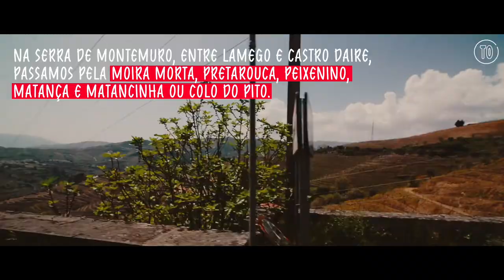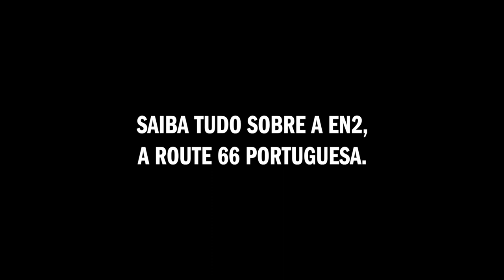Especial EN2: As terras com os nomes mais estranhos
Pela Estrada Nacional 2 vamos descobrindo algumas das terras com nomes mais estranhos do país. Descubra-as também na edição especial Time Out EN2, já nas bancas.